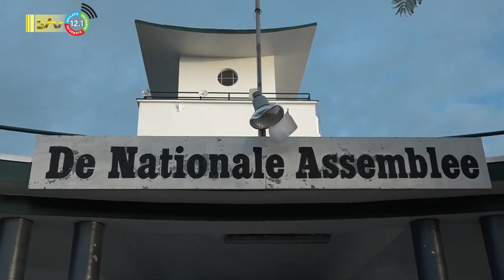18 02 2023 Amoksi verbaasd over mislopen protestacties